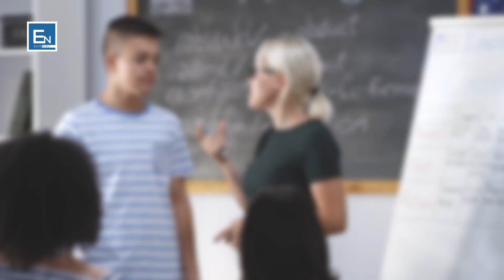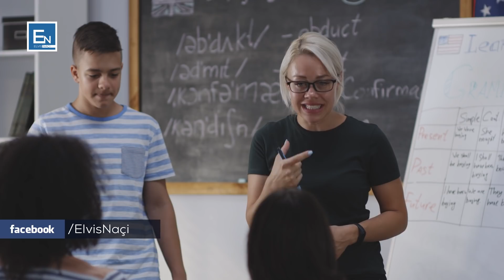Pergjigjia e nxenesit dembel befason mesuesen dhe shkakton te qeshura në klase! Ngjarje interesante